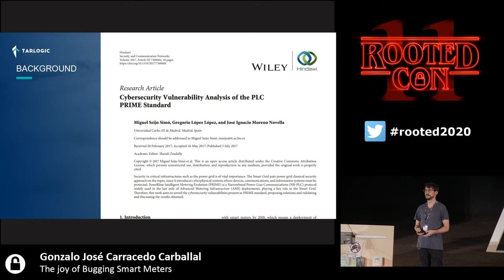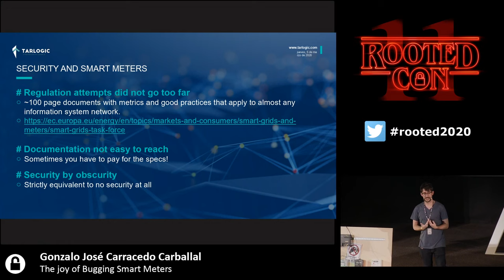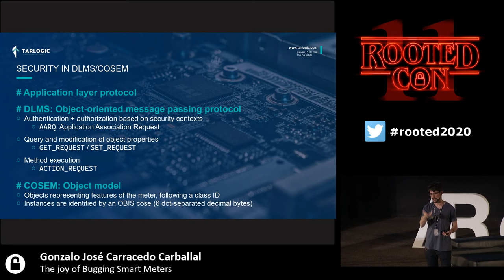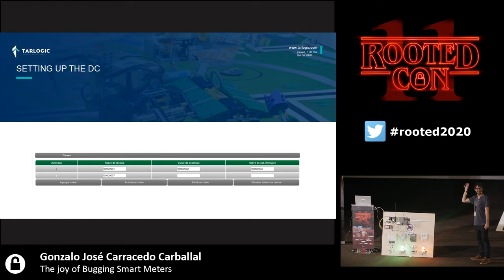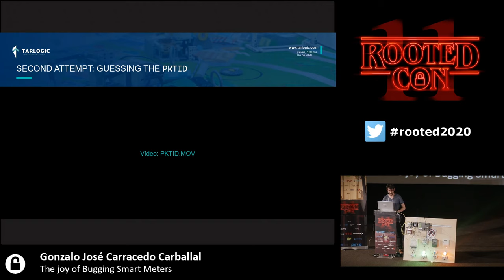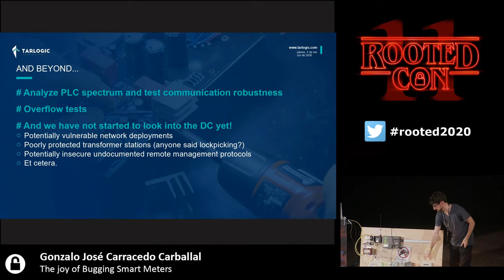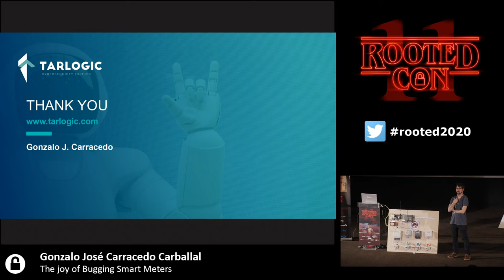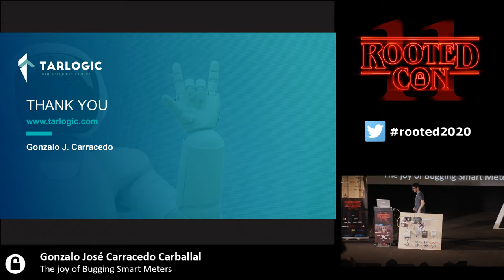The joy of Bugging Smart Meters - Gonzalo José Carracedo [RootedCON2020-ES]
Investigación sobre la seguridad de los contadores inteligentes y ataques reales.